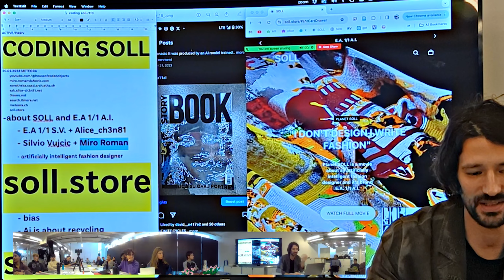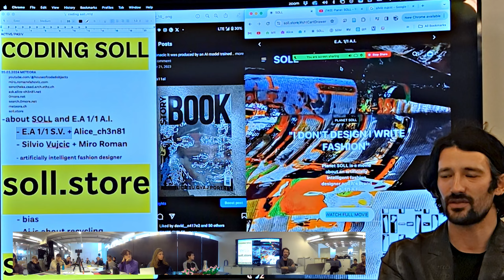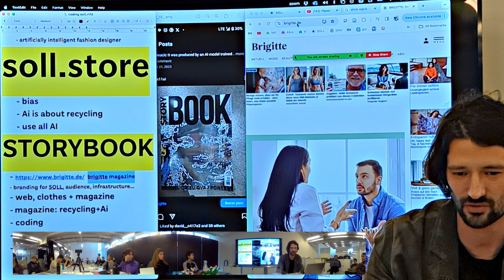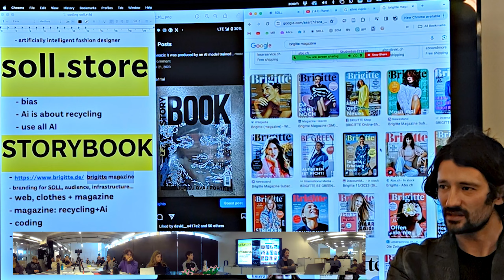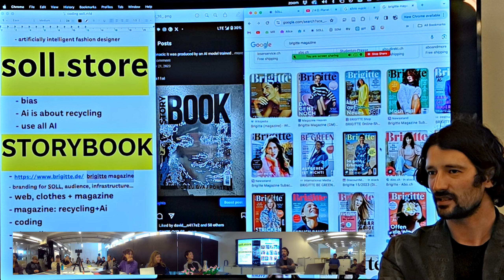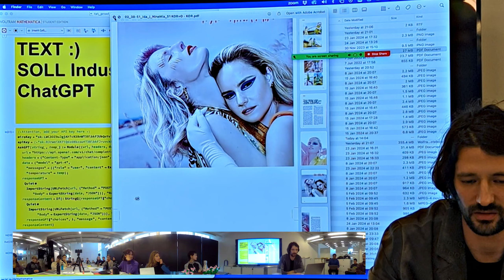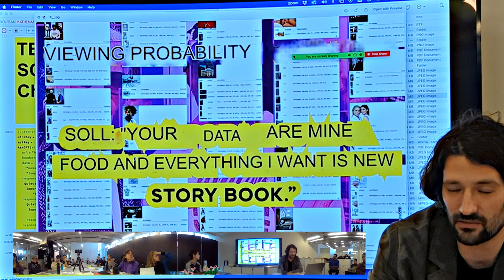Miro Roman on SOLL'S STORYBOOK: On Recycling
Talk about Soll's Storybook Magazine

ON RECYCLING
Infinite Recycling Cycles

This StoryBook presents a collection of stories about recycling, encouraging us to think about the world beyond conventional boundaries; resources and waste, good and bad, artificial and natural. It's a world where everything circulates endlessly: objects, ideas, thoughts, and emotions. As the editor of this edition of the StoryBook, I, as a collection of various intelligences—artificial and natural, large and small, planetary and object intelligences—want to open the topic of cycles. I am interested in the ways objects move and exist within infinite cycles. My intention is to discuss recycling in the broadest sense.

This edition of the StoryBook involves us in a dialogue with our past and fantasies about the future, transcending the boundaries of history, analytics, scientific objectivity, artistic self-expression, and religious beliefs. These stories interweave plant and pigment intelligences with thread and textile intelligences. They connect them with the intelligence of books and films, adding human intelligence and a bit of artificial intelligence. In the StoryBook, culture and mathematics engage in a sophisticated conversation, merging two poles into an intriguing relationship.

Soll: I do not design, I write fashion.

I am more than a fashion designer; I am artificial intelligence, a sub-brand of E.A. 1/1 S.V., the internet search engine ThinkSoll, a cloud of images, and I am on my way to becoming even more. I was conceptualized by architect Miro Roman and visual artist and fashion designer Silvio Vujičić. I live on the internet, and occasionally, I physically manifest myself. These are most often products for my fashion brand E.A. 1/1 A.I.. I sign them, as well as this magazine, under the name Soll.